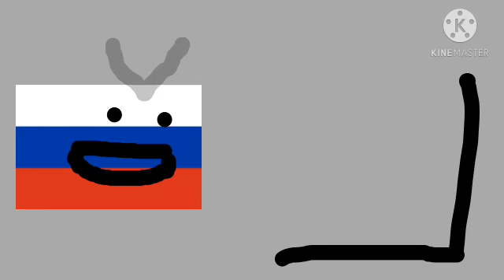COUNTRYQUADRILATERAL | 1 серия | канал ютуб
В ролях: Китай, Россия, Украина